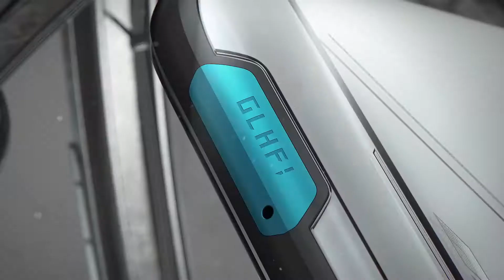ROG Phone 5 Ultimate ZS673KS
Play to the max with ROG Phone 5 Ultimate, the gaming phone that takes no prisoners. Powered to win by the latest Qualcomm® Snapdragon™ 888 5G Mobile Platform, this futuristic wonder packs an unbelievably responsive 144 Hz / 1 ms display, the unique ROG Vision rear matrix display, a monster 6000 mAh1 battery system, massively upgraded AirTrigger 5 game controls, and our iconic GameFX audio system. ROG Phone 5 Ultimate will take your gaming to a new dimension — if you dare.